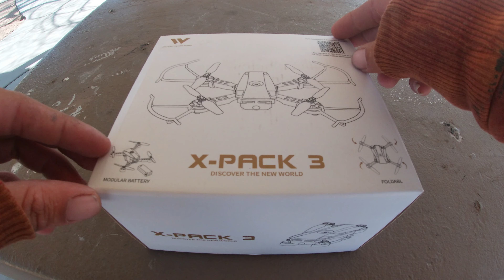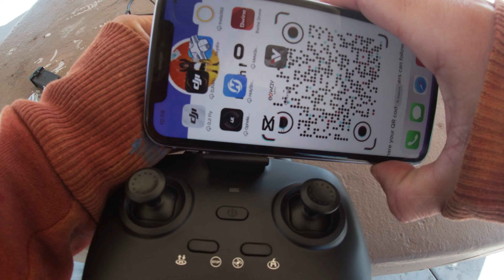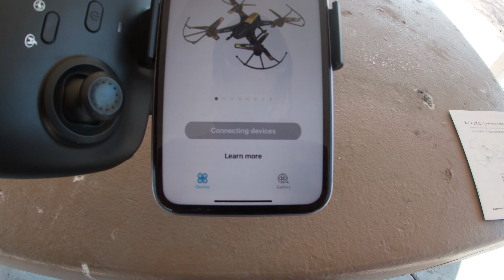Attop X-Pack 3 | Beginners Guide & Flight Test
I have partnered with the ATTOP drone company to present their X-Pack 3 Mini Foldable Drone

To be completely transparent, ATTOP sent me this drone for free to review, but as a fan of honesty, this drone, compared to my other drones is far from what Id usually look into.
The footage is 1080p, no SD card slot, no gimble pitching, very shakey, unusable footage, the pictures come out pretty nice for what it is.
I think this is a great toy for kids on Christmas or for their birthday to start out on and bash around a bit.

As someone who enjoys smart feautures on drones, i spent most of my time trying to control the drone and maintain flight and wasnt able to do much in the app as far as other modes.
The flip mode is pretty cool, I was able to flip the drone once or twice as it was flying.

It takes about 25 minutes for each battery to charge for about an 8 minutes flight and because the FPV footage on my phone was glitchy, i didnt really wanna go to far from my visual line of sight.

Id like to thank ATTOP for the drone and hope to work wth them on one of their bigger, smarter units as Im used to operating DJI and Skydio drones.
It is always fun to hitup my roots and fly smaller toy drones every once and a while and practice filming different ways.

Attop XPack 3 Mini Foldable Drone
How to Setup
Beginners Guide Drone
Budget Drone Attop
Amazon Drone
Attop Drone

Made to order prescription lenses for most VR gaming platforms and DJI FPV Goggles.
As well as the many drone companies who have supported us from the start including:
Holy Stone -- HolyStone.com
Ruko Drones -- Ruko.net
Bwine Drones -- Amazon.com/BwineF7
Attop Drones

It helps our channel grow and allows Youtube to promote our videos more!
Also, Feel free to find us on all social media below!

TikTok moshmob